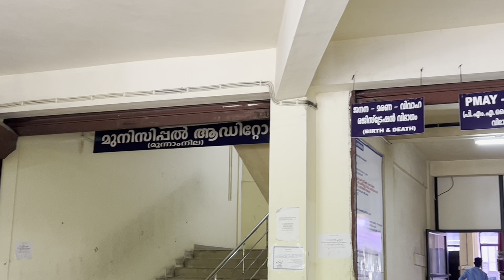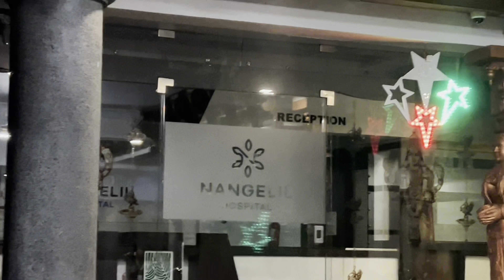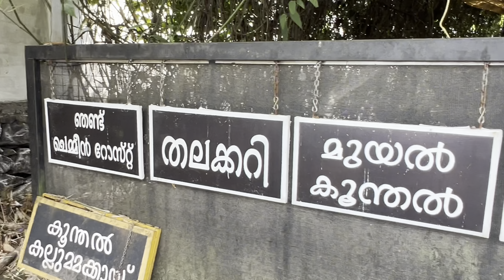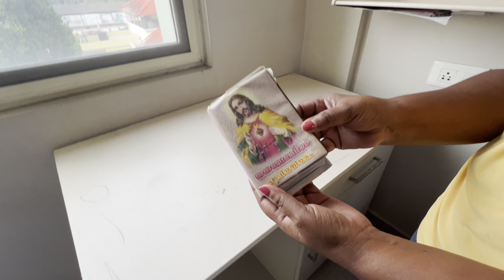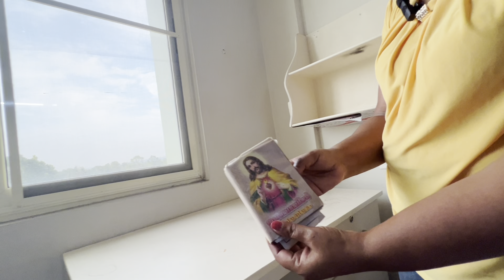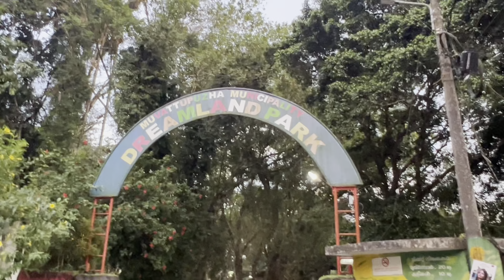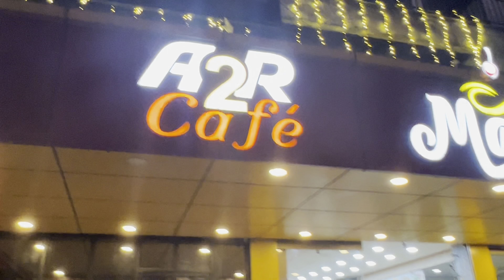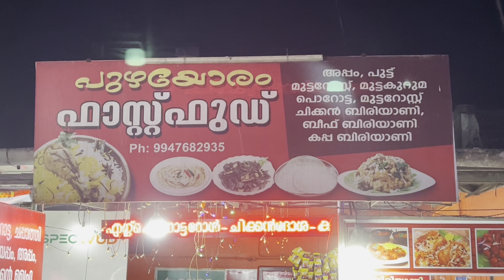India Trip Vlog - 9 (Malayalam)